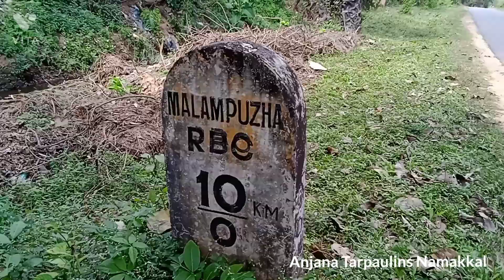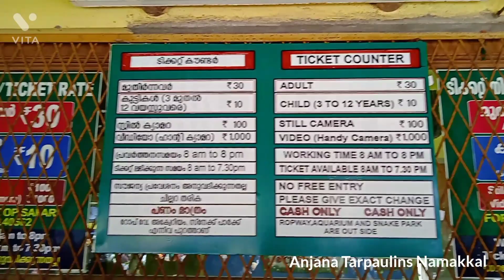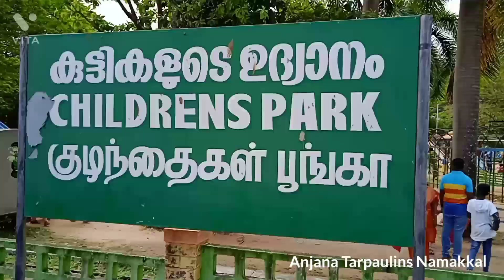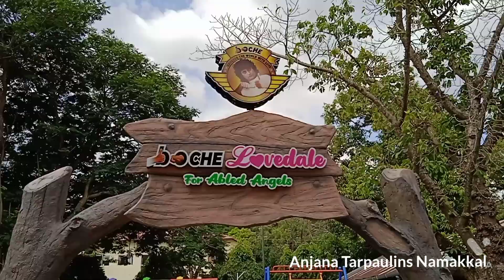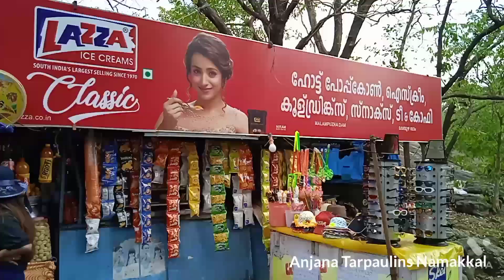Malampuzhadam palakkad മലമ്പുഴഡാം പാലക്കാട് keralavlog dam பாலக்காடு மலம்புழாடேம் travelvlog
கேரள மாநிலம் பாலக்காடு மாவட்டத்தில் அமைந்துள்ள மலம்புழா அணைக்கட்டு ஒரு இன்ப சுற்றுலா வீடியோ.